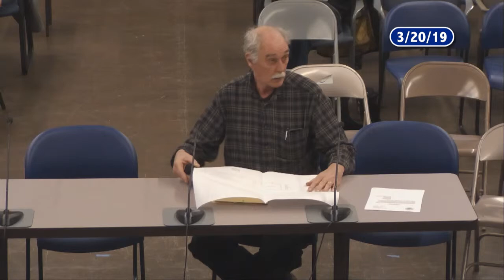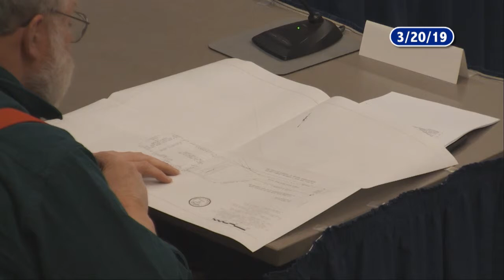Deerfield Zoning Board of Appeals - March 21, 2019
The regular meeting of the Deerfield Zoning Boatd of Appeals. Recorded March 21, 2019 at the Deerfield town offices